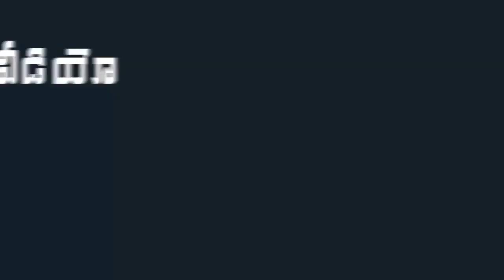YSRCP MLA RK Roja celebrates Dr.YSR 71st Jayanthi ||Mana Aksharam